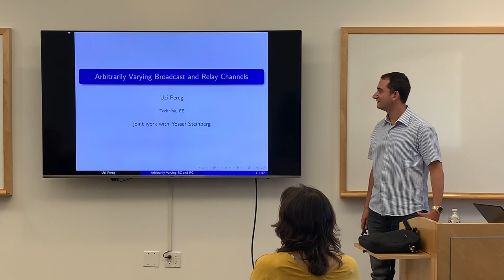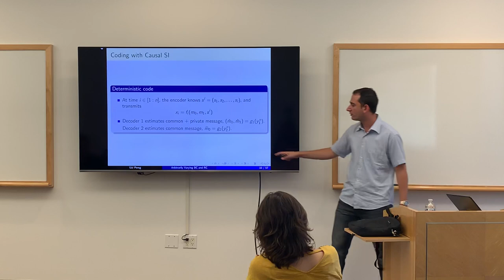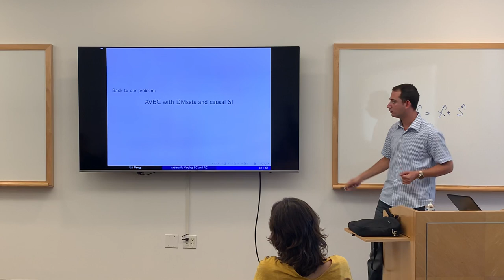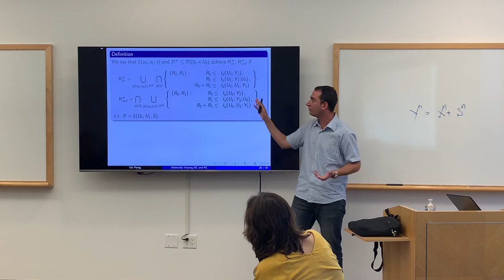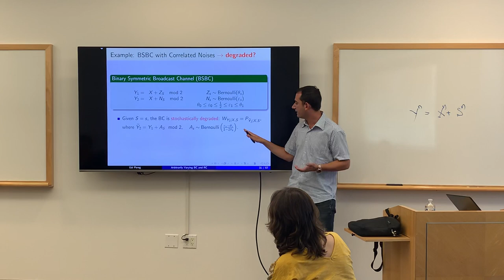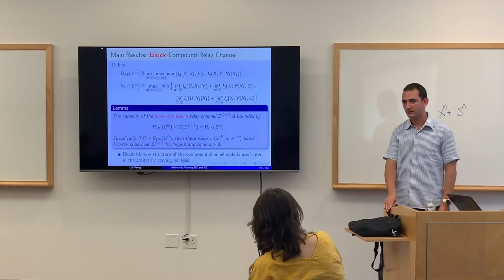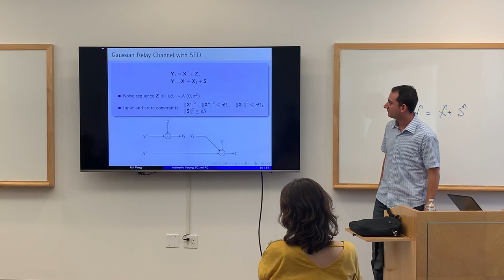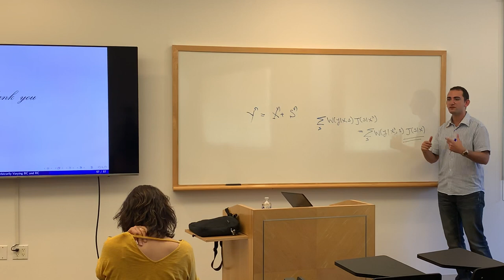Arbitrarily Varying Broadcast and Relay Channels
Speaker: Uzi Pereg
Graduate Student, Technion

Abstract:
Two models of an arbitrarily varying channel (AVC) are studied; both are relevant to modern networks under jamming attacks by an adversary or a hacker. The arbitrarily varying broadcast channel is considered when state information is available at the transmitter in a causal manner. Inner and outer bounds are established, on both the random code capacity region and the deterministic code capacity region with degraded message sets. The form of the bounds raises the question whether the minimax theorem can be generalized to rate regions, i.e. whether the order of the intersection over state distributions and the union over Shannon strategies can be interchanged.  A sufficient condition is given, under which this assertion holds and the random code capacity region is determined. As an example, the arbitrarily varying binary symmetric broadcast channel is examined, showing that there are cases where the condition holds, hence the capacity region is determined, and other cases where there is a gap between the bounds. The gap implies that the minimax theorem does not always hold for rate regions.

In the second part of the talk, a new model is introduced, namely, the arbitrarily varying relay channel. The results include the cutset bound, decode-forward bound and partial decode-forward bound on the random code capacity, which require modification of the usual methods for the AVC to fit the block Markov coding scheme. The random code capacity is further determined for special cases. Then, deterministic coding schemes are considered, and the deterministic code capacity is derived under certain conditions, for the degraded and reversely degraded relay channel, and the case of orthogonal sender components. The following question is addressed: If the encoder-decoder and encoder-relay marginals are both symmetrizable, does that necessarily imply zero capacity? We show and explain why the answer is no. The random code capacity is determined for the arbitrarily varying Gaussian relay channel with sender frequency division, and the deterministic code capacity is bounded using the techniques of Csisz\'ar and Narayan's 1991 paper on the Gaussian AVC. It is observed that the gap vanishes as the input becomes less constrained. It is commonly believed that the primitive relay channel "captures most essential features and challenges of relaying, and thus serves as a good testbed for new relay coding techniques" (Kim, 2007). It is observed that in the arbitrarily varying case, this may no longer be true.

This work is part of a Ph.D. thesis under the supervision of Yossef Steinberg.

Bio:
Uzi Pereg is a Ph.D. student at the Viterbi Faculty of Electrical Engineering, Technion - Israel Institute of Technology. He received the B.Sc. (summa cum laude) degree in Electrical Engineering from Azrieli College of Engineering, Jerusalem, Israel, in 2011, and the M.Sc. degree from Technion, Haifa, Israel, in 2015. His research interests are in the areas of digital communications, information theory and coding theory. Uzi is a recipient of the Pearl Award for outstanding research work in the field of communications, the KLA-Tencor Award for an excellent conference paper, and the 2018 Viterbi Scholarship.